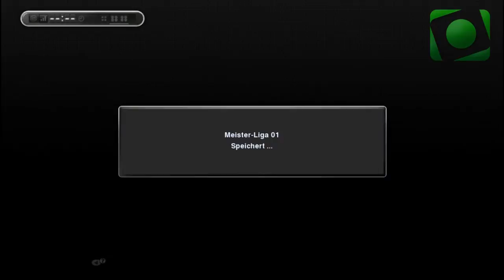Let's Play - PES 2013 Meisterliga Spieltag 01 [Deutsch][HD] - Start in die Liga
► Mehr von CyberGamesTube: goo.gl/i1rTe